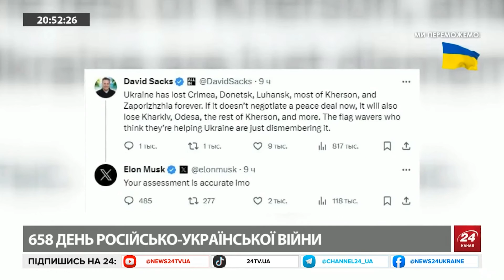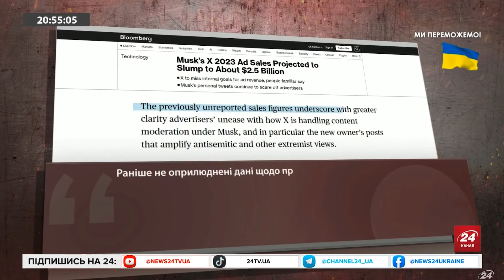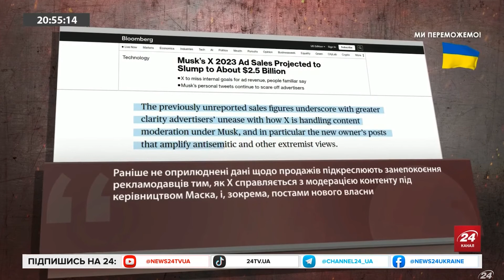МАСК отримав МИТТЄВУ "відплату" за чергову ГАНЬБУ! / Серйозні ПРОБЛЕМИ у фаната Путіна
Ще рік тому соцмережа X (Twitter) заробляла понад мільярд доларів за квартал, але після того, як Ілон Маск своїми рішеннями розлякав рекламодавців, доходи суттєво просіли. Водночас все це не заважає багатію і далі встрягати у скандали.